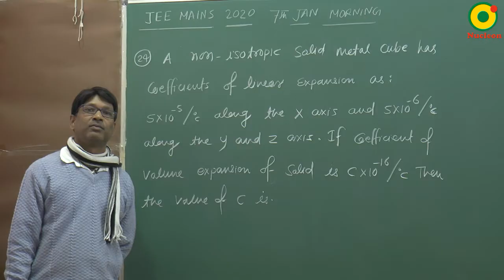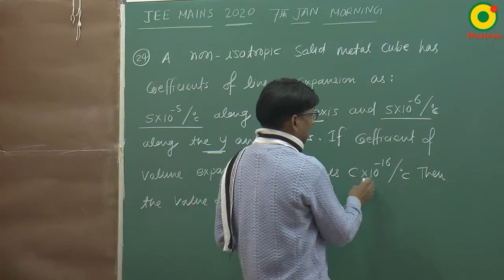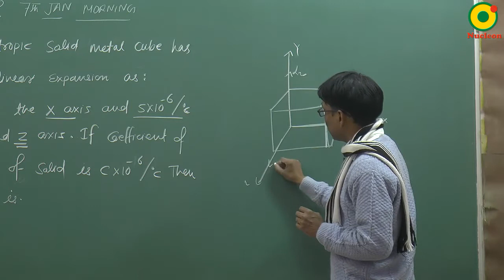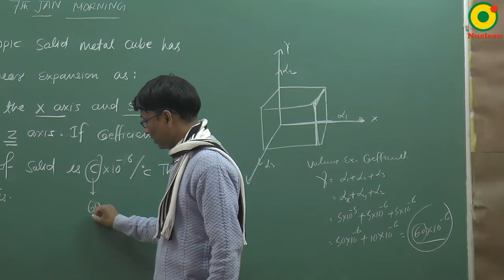IIT JEE MAins 2020 , Thermal Expansion 01 , JEE / NEET PHYSICS by SSI sir B. Tech. IIT Delhi